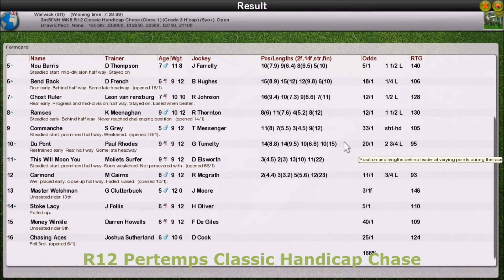Season 3 NH WK8 R12 Pertemps Classic Handicap Chase